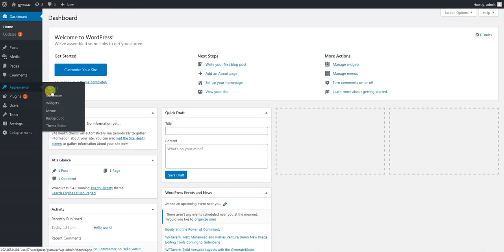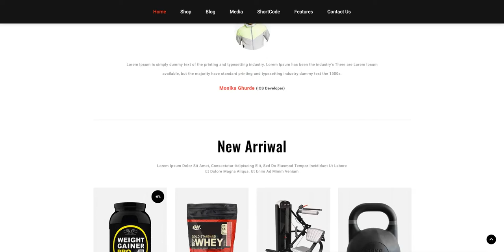Gymwav WooCommerce : One Click Theme Installation (WCM060132)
Gymwav WooCommerce One Click Theme Installation Steps.